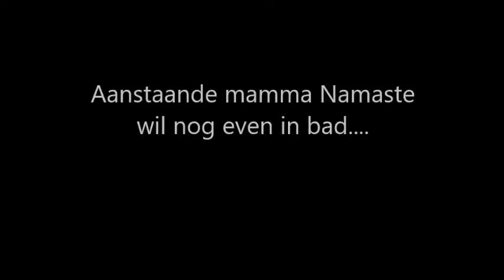Ko; Wit met Roze muisjes bij Namaste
Kraambezoek in diergaarde Blijdorp bij Neushoorn Namaste